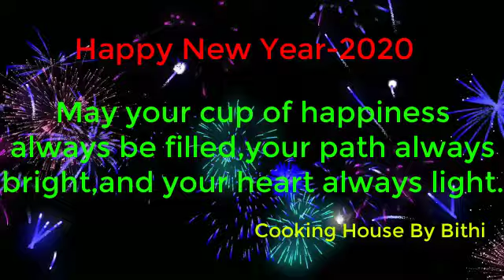Happy New Year-2020 / Cooking House By Bithi